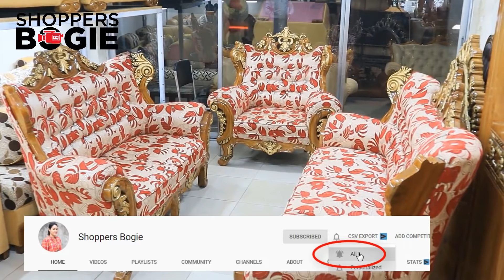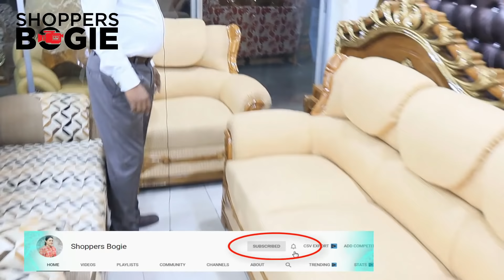১৪০০০ টাকায় কিনুন বক্স সোফা Segun kather sofa set price /Divan price কমদামে সেগুন কাঠের সোফা/ডিভান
১৪০০০ টাকায় কিনুন বক্স সোফা Segun kather sofa  set price /Divan price  কমদামে সেগুন কাঠের সোফা/ডিভান

Siam Furniture
Cha/81,progoti Sarani , uttar Badda(near Hossain Market)
Dhaka 1212
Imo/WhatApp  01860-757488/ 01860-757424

১২০০০ টাকায় ৬ সিটের সোফা Segun Kather sofa set price সেগুন কাঠের নকশা সোফা /20 বছরের গ্যারান্টী

Segun kather sofa set price  /১২০০০-৩৫০০০ টাকায় সোফা সেট/সেগুন কাঠের সোফা Segun kather naksha sofa
ttps://youtu.be/rGJLQLF3v5s

Segun kather corner sofa /L shape sofa  price/Sofa set কমদামে সেগুন কাঠের কর্নার সোফা /এল সেপ সোফা